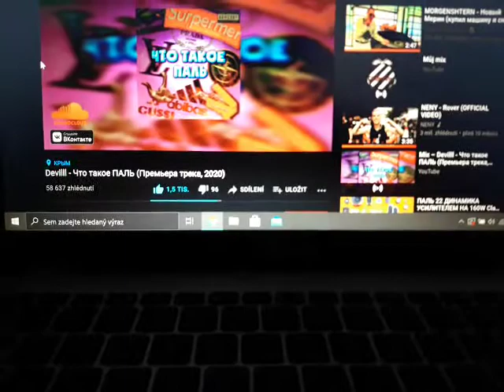laptop bass test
4 watt